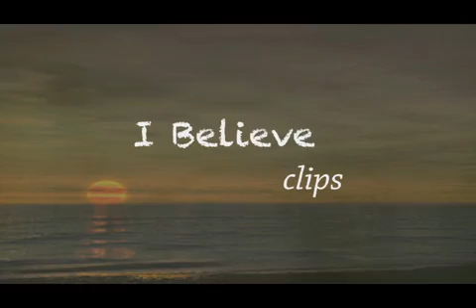LENT IS HERE